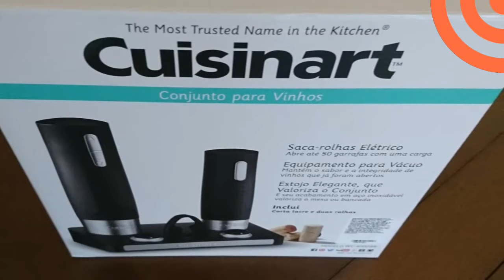UNBOXING: Cuisinart Wine Opener and Vacuum Equipment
Why is life so good ?!

Because you can have a surprise in each opened package!

In this video I will show you this product that I bought for our house. It is the Cuisinart Wine Opener and Vacuum Equipment. You can open your wine more easier and if necessary, you can use a vacuum equipment to close that and maintain the original flavour of you wine.

Por que a vida é tão boa ?!

Porque você pode ter uma surpresa a cada pacote aberto!

Neste vídeo irei mostrar para vocês esse produto que comprei para nossa casa. É o Cuisinart Saca Rolhas e Equipamento de Vácuo. Você pode abrir o seu vinho mais facilmente e, se necessário você pode usar o equipamento de vácuo para fechar e manter o sabor original do seu vinho.